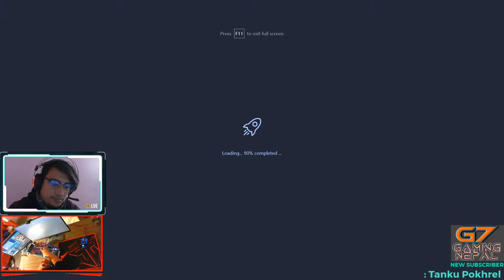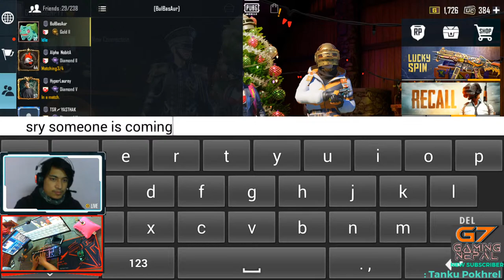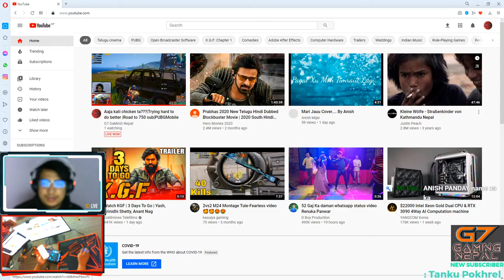Aaja kati chicken ta???|Trying hard to do better |Road to 750 sub|PUBGMobile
If you are here to watch WINNER WINNER CHICKEN DINNER in every next game than sorry you are in wrong stream.
Only patience viewers are allowed
And fight lovers are allowed.
We don't prefer CHICKEN in our game we prefer to fight and gang-fight only.
We just want to fight and only fight No CHICKEN just fight.
Here we just enjoy the game and don't care about our RANK.
RANK is just a POSITION. We don't care. We care about fun.
We may lose every next game but we will die fighting our enemy.
We don't have a permanent/pro squad we play with all type of gamer(Pro, Noob Amateur, Beginner, Loot expert, Selfish, ETC)
Sometime I may get frustrated in my game or with my teammate's behavior in the game so plz forgive me in advance.

I may not respond your comment of LIVE chat on time bcoz I don't use ESP hack or any other hacks to know weather enemy is nearby me or no.
If I am in fight I won't check or have time to read or reply comment so please bear it.

If you like my gameplay hit like botton if you didn't hit dislike.

Hope you guyz like my gameplay.
Just watch our stream and support us.

Ram 16gb(8gbx2)
Graphic Card MSI GTX 1060 3GB OC
Power supply ANTEC VP500P
Keyboard FANTECH Soldier k612
Mouse FANTECH Blast X7
Headset FANTECH HG17
Storage 128gb SSD(HDD total of 4.5 TB)
Display(dual monitor) BENQ Gw2480(24 Inch)
LG 2360v(23 Inch)

PC build by myself.

You can share your LIVE stream and other gaming content in this page without need of any type of permission(no risk of getting ban for no reason).

►No Racism/Profanity, Treat Each Other Humbly and nicely.
►No Trash Talking of other Youtubers/Streamers/Person/Religion.
►No discussion on Politics.
►No Negativity & Rude Behaviour
►Respect Moderators and each other.
►Inappropriate/sexual comments
►No sharing or asking of personal INFO.
►Do not question why got timed out/late for stream.

This gameplay video is for entertainment propose only.
In this game/stream we don't mean to hurt anybody/anyone/anything.
So please please please don't be offended/violent/angry.

Thanks to these people who have helped me in correcting my grammer and sentence  I am very much thankful to them
Anuj Bidari aka Darianuj
Ashok Gurung aka Whattheflop3
And
Mrs Jamuna Maharjan

Discord server created by FQRDZ Youtube channel